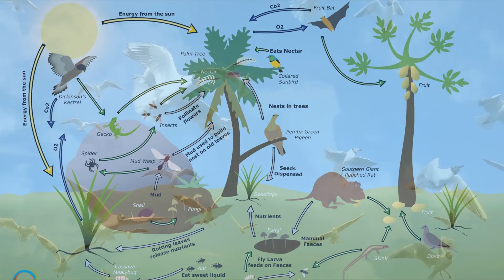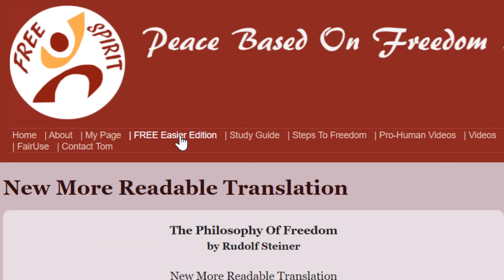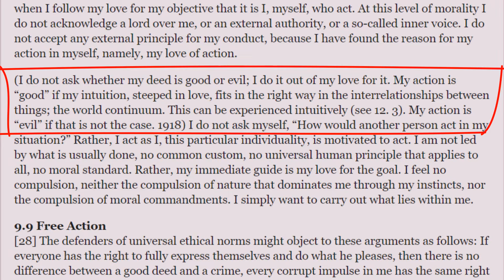#34 Being Pro-Human | Good Or Evil?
'What It Means To Be Pro-Human' video series based on "The Philosophy Of Freedom" by Rudolf Steiner. 44 short videos, approx 2.5 hours total viewing time.

Video script based on Chapter 9 THE IDEA OF FREEDOM

World Continuum

Are we on the side of Good or Evil? The Philosophy of Freedom says that for a deed to be "Good" it must fit in the right way in the "world continuum". What is the world continuum? A continuum is a continuous series of closely connected events. There is a continuum of interconnectedness in nature that increases the amount of sustainable life. There is also a social continuum of interconnectedness in culture that advances human evolution.

Laws Of Phenomena

Underlying the succession and interconnection of events in nature and society are laws of phenomena. It is the task of science to intuitively discover these laws through observation and thinking. Violating these laws of nature and laws of human development can cause great harm and even bring down civilizations.

Moral Technique

Creating change in the world without causing unnecessary harm is called Moral Technique. Moral Technique is explained in Chapter 12 Moral Imagination. To avoid causing harm our action must fit in the right way in the world continuum.

Good Or Evil?

Here is the quote:
"I do not ask whether my deed is good or evil; I do it out of my love for it. My action is 'good' if my intuition, steeped in love, fits in the right way in the interrelationships between things; the world continuum. This can be experienced intuitively. My action is 'evil' if that is not the case."